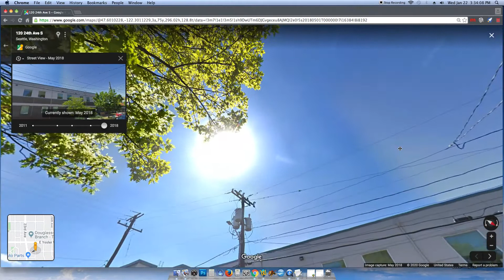New raised beds - Seattle Washington (screen capture)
New raised beds - 120 24th Ave S - Seattle, Washington